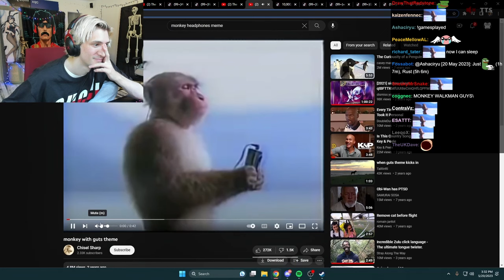xQc Discovers Guts Theme From Berserk